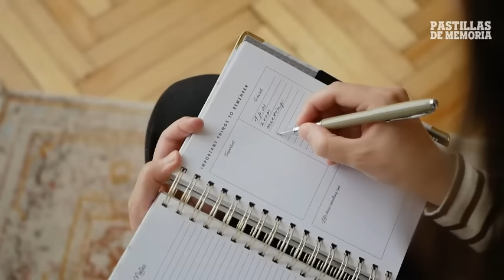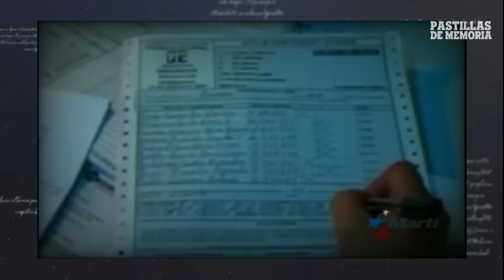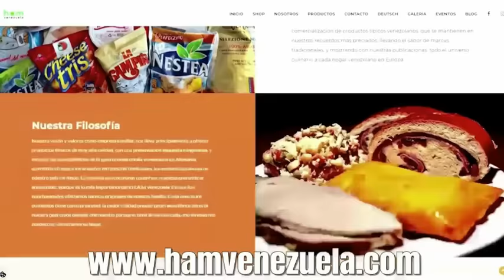EL OSCURO PACTO DE ROSALES | PASTILLAS DE MEMORIA 36 | SEGUNDA PARTE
¿Por qué volvió Rosales del exilio en 2015? ¿Qué papel jugó durante su estadía en el Helicoide? Hoy continuaremos con el expediente falsario de Manuel Rosales, el candidato de Maduro.